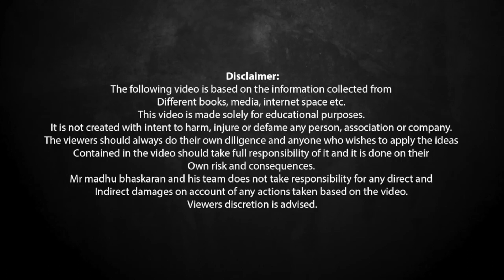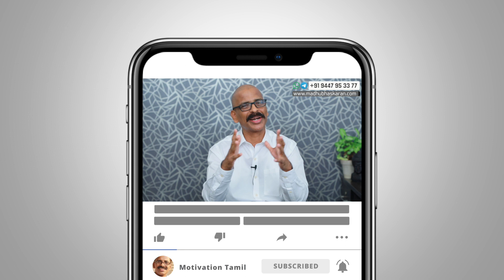10 Opportunities in this difficult time- Madhu Bhaskaran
Madhu Bhaskaran explains 10 opportunities in this crisis time.

Points-
1. Best time for corrections
2. Best time to Learn
3. Best time Self Development
4. Best time for professional skill development
5. Best time to plan
6. Best time to enhance relationships
7. Best time to help
8. Best time to associate with talented people
9. Best time for asset acquisition
10. Best time to prepare for “New Life”